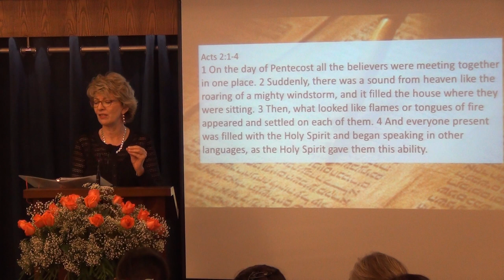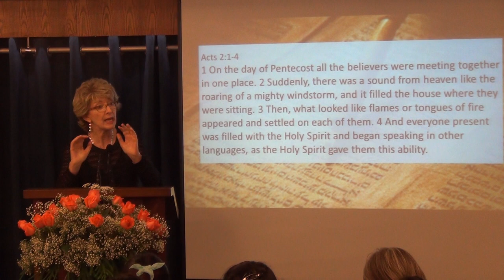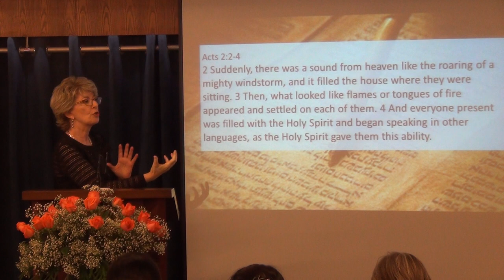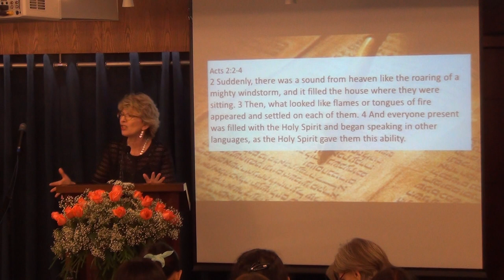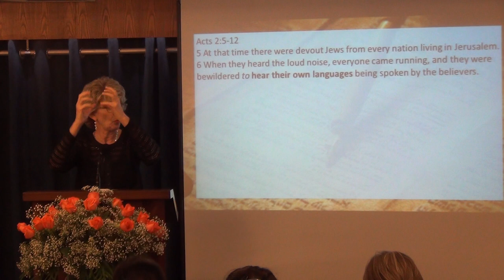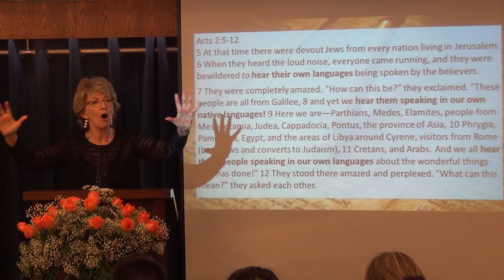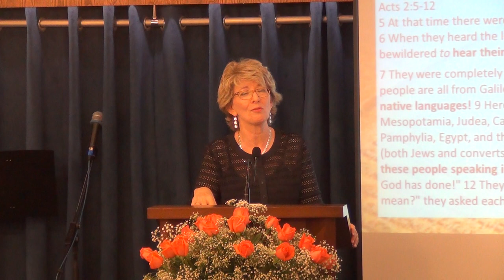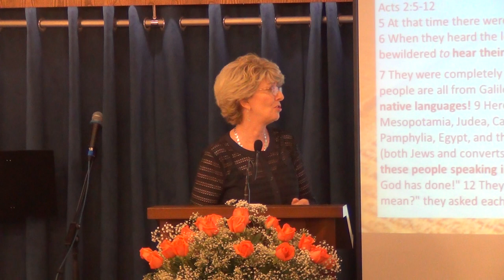What Does This Mean? (Acts series)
At this particular Feast of Pentecost, God interrupts their religious routine. It is time for life in the Spirit.
Sermon by P. Jennifer Nolin (Acts series)